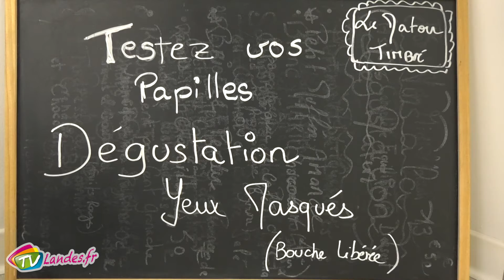Le marché de Noël de Moliets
Cette année le marché de Noël de Moliets s\'est tenu au nouveau pôle animation avec comme d\'habitude des artisans locaux et des animations pour petits et grands.